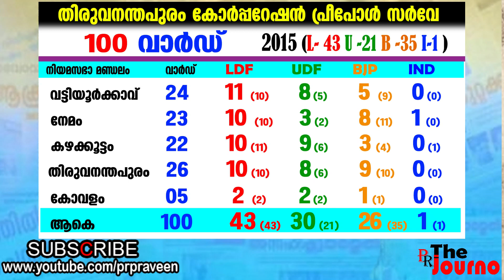തിരുവനന്തപുരത്ത് രണ്ടാം സ്ഥാനത്തിന് ഫോട്ടോ ഫിനിഷ്‌ | Trivandrum Corporation Prepoll Survey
ഇടത് മുന്നില്‍..ബിജെപിയും യുഡിഎഫും പ്രതിപക്ഷമാകാന്‍ പോരാട്ടം